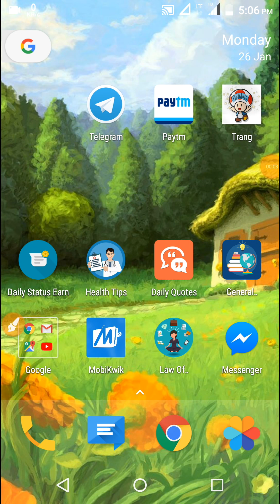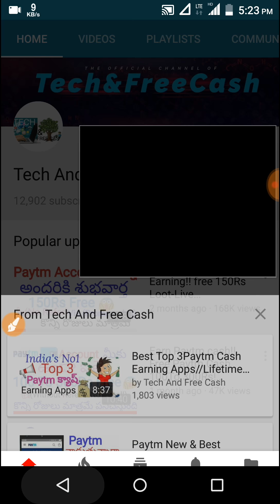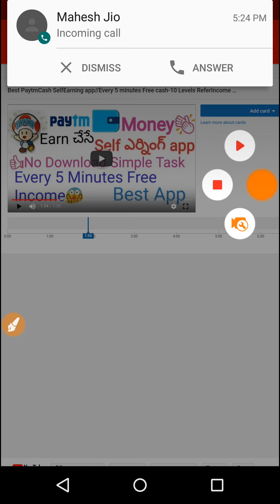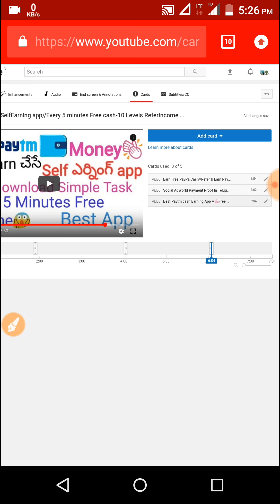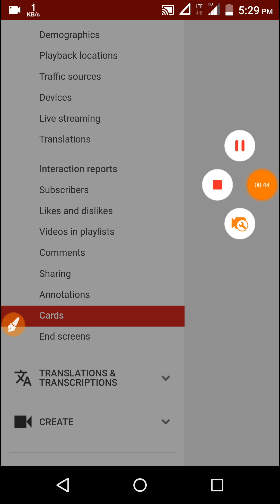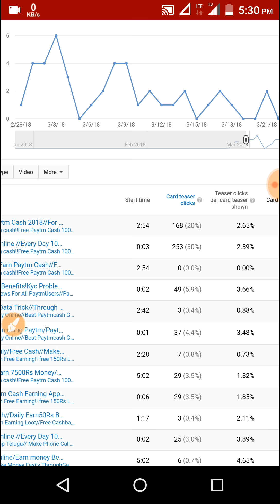How to Use Cards In YouTube & What is Cards -Benefits in Telugu //Tech & Free cash